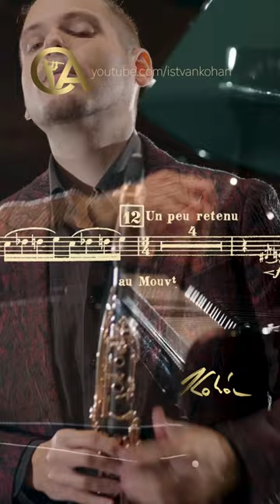Debussy Last Page